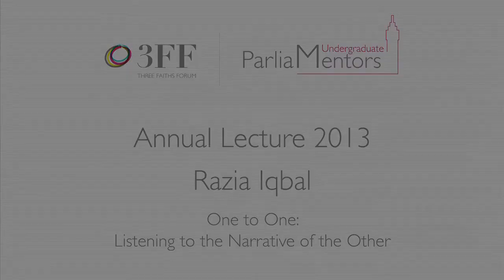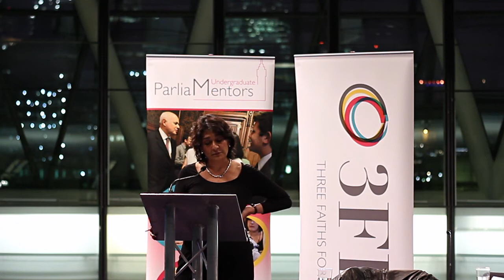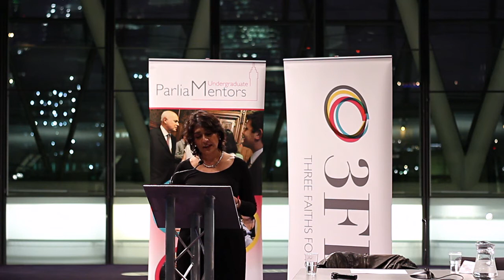BBC's Razia Iqbal - ParliaMentors Annual Lecture 2013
City Hall, London, 4 March 2013: BBC Correspondent Razia Iqbal delivered the Undergraduate ParliaMentors Annual Lecture 2013: "One to One: Listening to the Narrative of the Other"